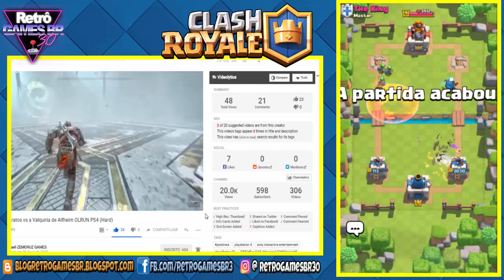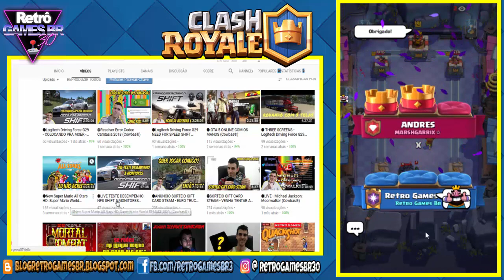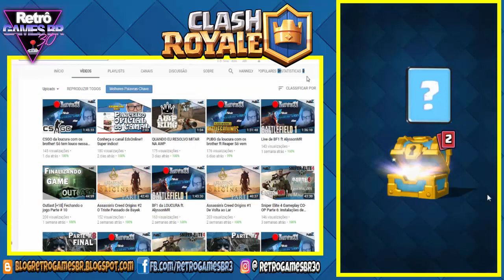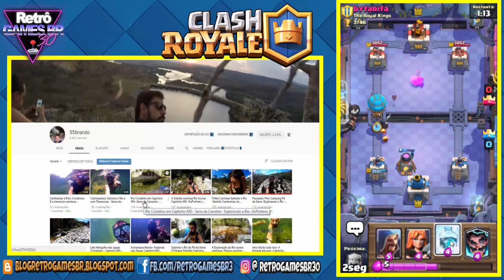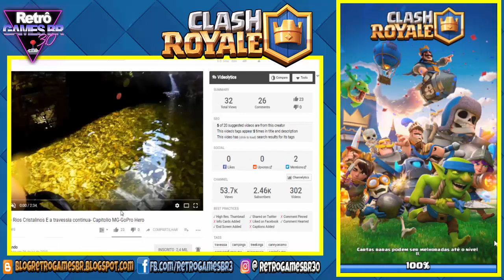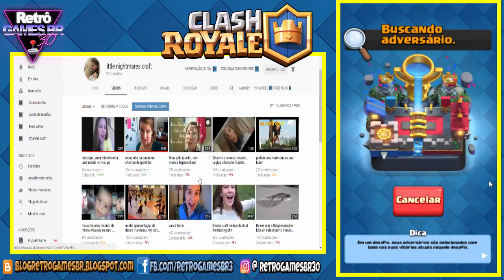Clash Royale #28 - Guerra Dia de Coleta + Baús e muitas Divulgações